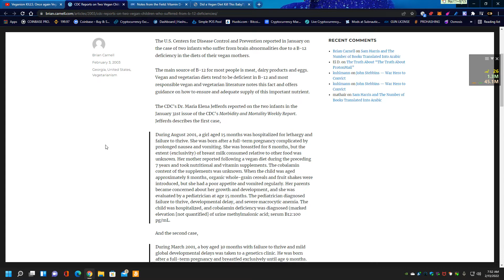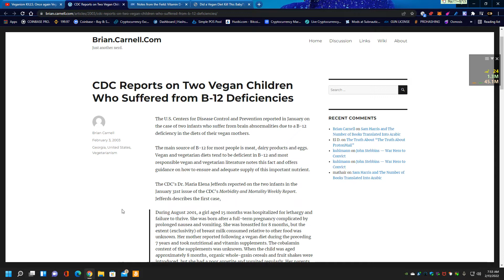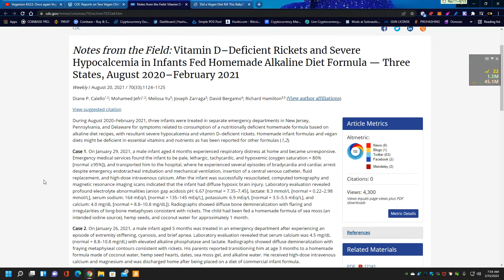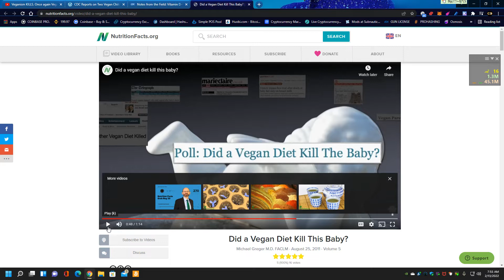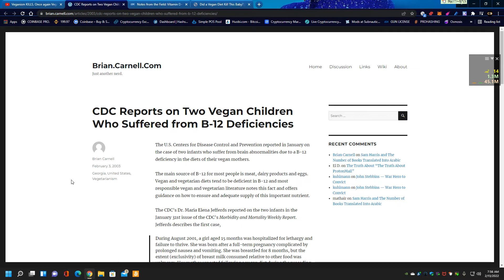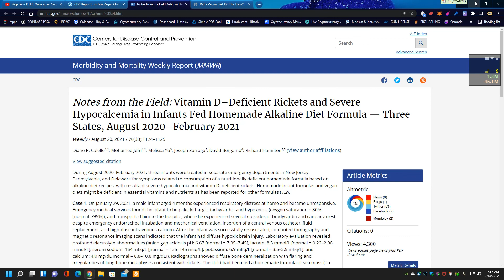Veganism KILLS. Veganism's advancement in 20 years.